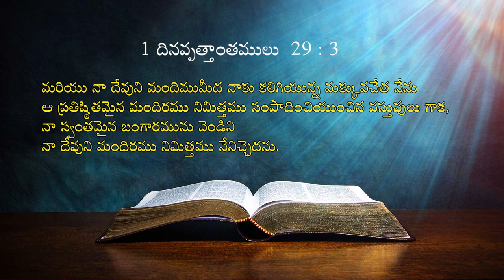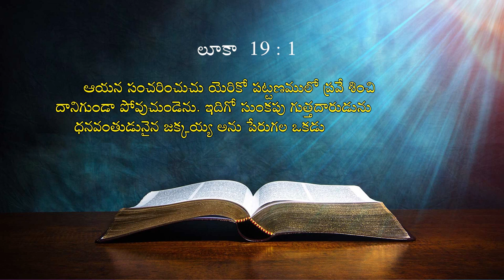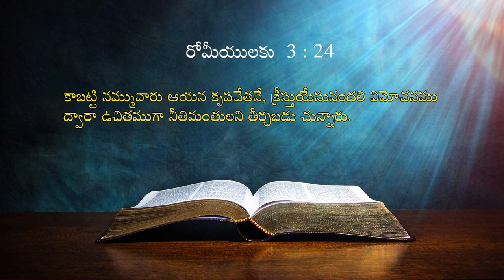20 04 2024 Naveen Garu అంశం : నీతిమంతుని కోరిక